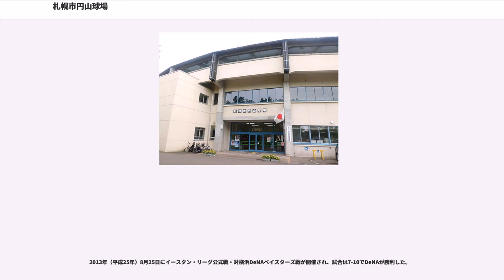札幌市円山球場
札幌市円山球場（さっぽろし まるやまきゅうじょう）は、北海道札幌市中央区宮ヶ丘の円山公園（円山総合運動場）内にある野球場。施設は札幌市が所有し、（財）さっぽろ健康スポーツ財団が指定管理者として運営管理を行っている。

札幌市内に最初に造られた野球場は、1918年（大正7年）に開かれた北海道博覧会の跡地に造られたグラウンドである（のちの札幌市中島球場。中島公園を参照）。しかし、その設備はダッグアウトとバックネットを設けただけというごく簡素なものだった。

現在の円山球場は市街地西側の札幌神社（現北海道神宮）に程近い所に札幌神社外苑球場（さっぽろじんじゃがいえんきゅうじょう）として1934年（昭和9年）夏に竣工。外苑球場では同年、第14回北海道樺太実業団野球大会が行われたが、8月19日の函館太洋倶楽部対札幌倶楽部戦の7回、太洋の監督兼捕手だった久慈次郎が捕手の牽制球を頭に受け、2日後の8月21日に帰らぬ人となった。

外苑球場は翌1935年（昭和10年）から市に移管し7月14日に開場。市史などではこの日を開場日としている。球場名も現名称の札幌市円山球場に改められた。翌1936年（昭和11年）から現在に至るまで高校野球、大学野球、社会人野球など道内のアマチュア野球公式戦が行われている他、プロ野球公式戦も数多く開催されている。戦時中はバックネットや金網などの金属製品が回収され、フィールドも畑や資材置場となった。戦後は再びアマやプロの試合が行われるようになり、1953年（昭和28年）10月21日には日米野球の読売ジャイアンツ（巨人）対ニューヨーク・ジャイアンツ戦が開催された。開場当初は内外野とも土盛りスタンドで観客の収容能力が小さく、1972年（昭和47年）以前に開催されたプロ野球公式戦等ではスタンド上段にやぐらを組んで収容人員を確保したこともあった。現在では安全性の問題がある上に消防法にも抵触するため、こうした措置は行えない。

老朽化と狭隘化、さらに仮設席設置の安全上の問題に伴い全面改築され、1974年（昭和49年）6月に鉄筋コンクリート構造の内野スタンドが完成。道内では初の本格的な内野スタンドを有する野球場となった。同じく老朽化や狭隘化が進んでいた中島球場に代わって1977年（昭和52年）夏からは全国高等学校野球選手権南北海道大会のメイン球場となり、これにより円山球場はいよいよ市内や道内のメイン球場として本格的に使用されるようになった。なお中島球場は1980年（昭和55年）限りで閉鎖・撤去され、跡地はその後北海道立文学館の建設地となった。また同年、北区に札幌市麻生球場が開場した。

スコアボード（パネル式）がバックスクリーン左側にある、日本国内では例の少ない球場だった。パネル式のボードは1975年にパシフィック・リーグが指名打者制度を採用して以後、10人分の選手を表記する必要があったため、それまで常設されていた9人分のボードの下に差込枠を作って対応した。1990年代に入ってスコアボードの紙が燃えるボヤ騒ぎがあるなどし（発火の原因は不明）、1995年（平成7年）5月にスコアボードはバックスクリーン上に移設して改築し、磁気反転式となった。1999年（平成11年）の改修では、バックネット前のウォーニングゾーンに人工芝の敷設などが行われた。

円山球場は25,000人の収容人員を有し、また道内の公営野球場ではこれまで最も多くのプロ及びアマの公式戦を開催しているが、照明設備は設置されていない。これは球場近くに札幌市円山動物園があり、動物の生活環境を阻害しないよう配慮するための措置である他、札幌市の冬季気候も設置されない原因とされている。このため、プロ野球公式戦は土・日2連戦での開催が主体だったが、2000年（平成12年）まで毎年行われていた巨人の主催公式戦は、火 - 木曜に2,3連戦をデーゲームで開催していた。1990年代から2000年代前半にかけて、他球場での巨人の主催試合が全てナイターとなった中でも、円山及び旭川市のスタルヒン球場での試合は最後までデーゲームとして行われ、巨人主催公式戦では1990年代以後では年内で唯一のデーゲームとなっていた。

翌2001年（平成13年）の札幌ドーム開場に伴い、2000年（平成12年）7月30日の日本ハムファイターズ vs 千葉ロッテマリーンズ戦を最後に円山球場での一軍公式戦開催は一旦終...